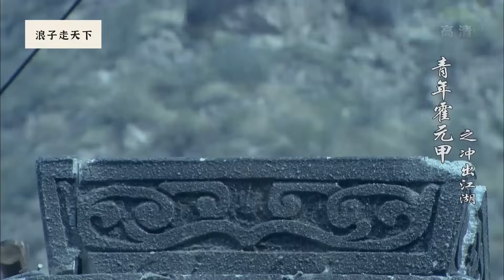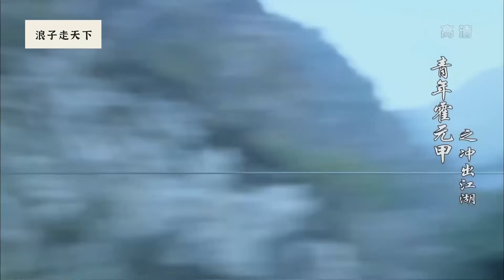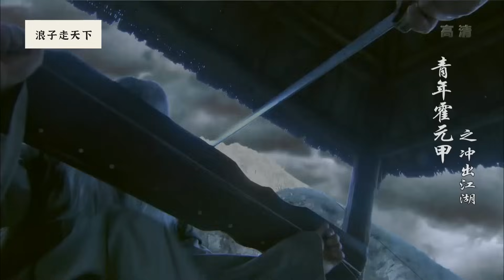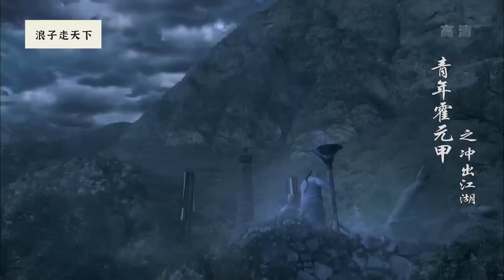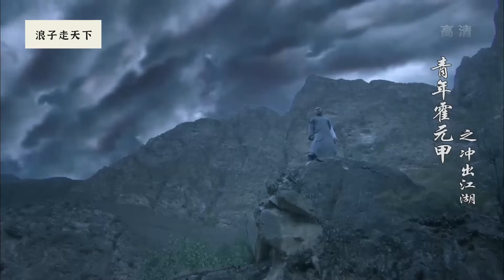【功夫武打】10大惡人圍攻小夥，那料小伙武功高強，以一敵百 ✨ 功夫 | Kung Fu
▶️QNHYJZCCJHWX           剧名（Drama Name）：青年霍元甲之冲出江湖
▶️电视剧播放清单Playlist：